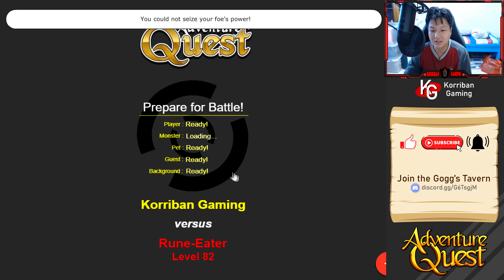AQ | Adventure Quest | Battleon | Revamped Necromancer Class Skills 6-9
Effects are pretty good but not a huge fan of the artwork.